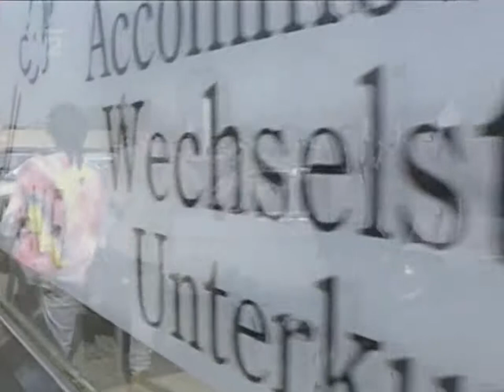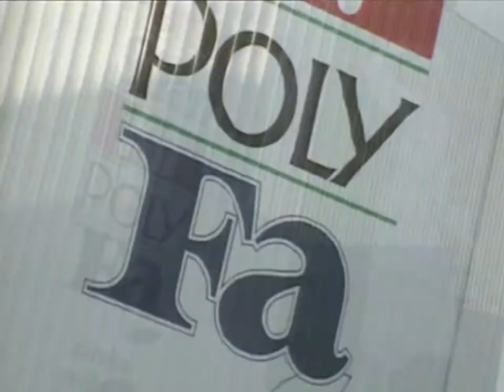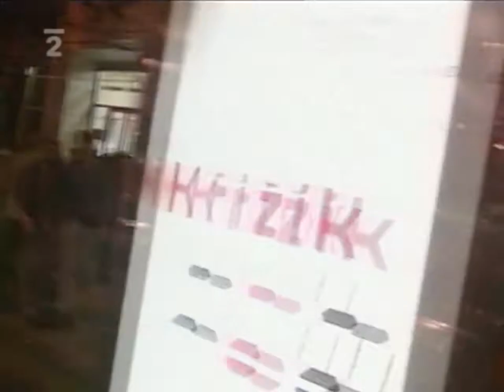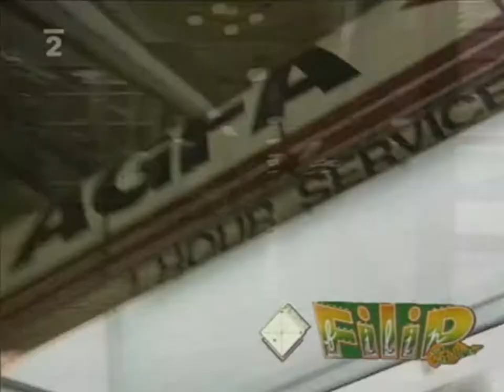Rapmasters – Praha plná keců (1991) (HD)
Rapmasters – Praha plná keců, z alba Si upad z roku 1991. Klip v nejlepší kvalitě, ve které se momentálně dá sehnat (obrazově i zvukově).
Rapmasters: J. Bell, Daddy Z. a Young.
Host: Jana Zemanová (vokál)
Autoři skladby: Daddy Z. a J. Bell.
Produkce: Prostor Records / Wiliam's
Studio: OPUS Bratislava
Natočeno v říjnu a listopadu 1991
Nahrávka a mix: Ivan Jombík
Hudební režije: Peter Smolinský

Text:
Ladies & Gentlemen
This is Night Life in the City!!

Nuda, nuda, ta mě rozežírá,
prachy, prachy, v kapse jenom díra.
Seženu prachy, z knížky asi vyberu,
začnu Prahou, tak se takhle do Evropy proberu.

Hlavní město, matka Praha, to je prostě ráj,
černý chlapi, bílí chlapi, holky co ti daj.
Bary, franky, dolary a marky,
veksláci, zloději, já jsem tady taky, ha..

Vylezu ven, uvidím ten svět,
co špínou je a čistý jako květ.
Jak koupit růže a nebo taky goky?
Kdo za to může, že jsou tady taky.

Ty hoši co maj v pouzdře drogy,
koukat na ně to mě teda vůbec nebaví.
Já mám totiž radši trošku jiný druhy zábavy.
Politika pravdy je, všechno bezva kecy!

Night Life..
Night Life..
Night Life..
Night Life in the City (h h)
City (h h)
City (h h)
City..

Za krokem krok kráčím kráčím,
podivnej pocit, člověk sebou vláčí.
Jakoby svět, ten co měl,
tu špatnou píseň v sobě měl.

Co nejraději ze všech sbírek tragickejch děl,
s pocitem dobroty ukradnout zkus!
Snad člověka kus, když v hlavě má plus,
finanční stránky a mozkovej trus.

Tak Prahou projdu a něco si i najdu,
možná taky do Alcronu na pivo si zajdu.
Ikdyž ale na světě jsou dvě lepší věci,
než dobrá děvka a bechcerovky deci.

Politika pravdy je, bordel tady všude je,
tadle naše pravda káže, špínu světa s dobrem váže.
Ani slušňák, ani gauner to teda bejt nechci,
máš na svoji pravdu a ostatní jsou kecy!

Night... Night Life...
Night... Night Life...
Night Life in the City
Night Life..
City (h h)
City (h h)
City..

Night... Night Life...
Night... Night Life...
City (h h)
City (h h)
City..

Night Life!